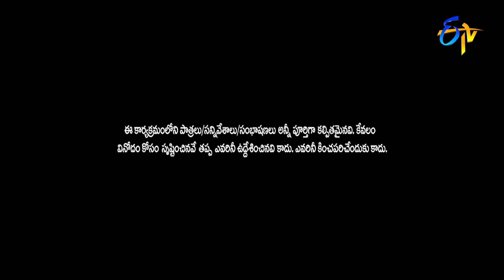Fatafat Rohini Performance | Extra Jabardasth | 17th June 2022 | ETV Telugu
Fatafat Rohini celebrates with the team for becoming a Team Leader Witness the fun created to delight the viewers with their comic dialogues.